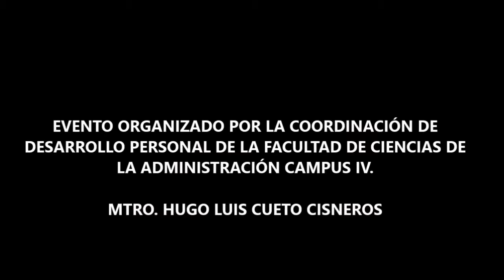CONCURSO DE CANTO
FASE ELIMINATORIA